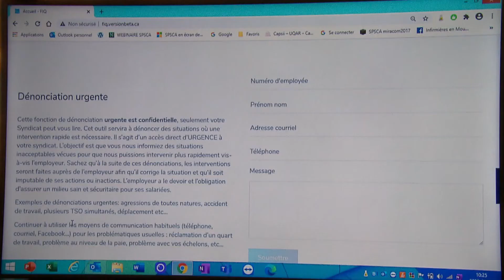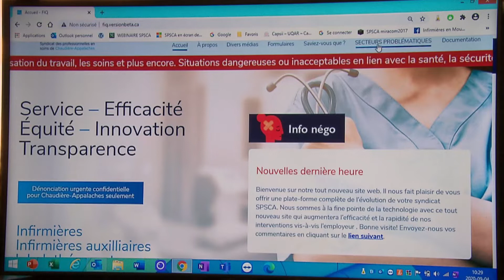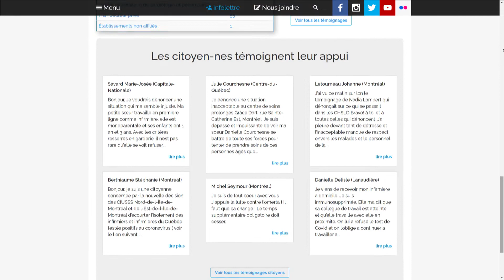Une nouvelle plateforme de dénonciation pour les infirmières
Les infirmières, les infirmières auxiliaires et les inhalothérapeutes de Chaudière-Appalaches pourront désormais dénoncer des situations qu'elles vivent sur le terrain à partir de leur cellulaire, a appris Radio-Canada.
Reportage de Marie-Pier Bouchard.